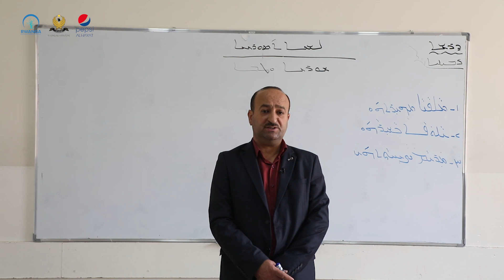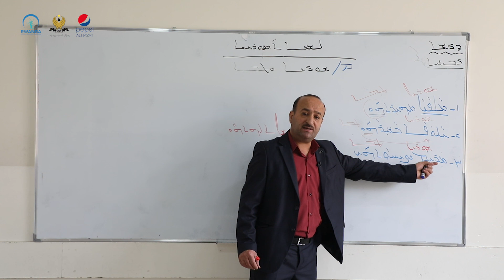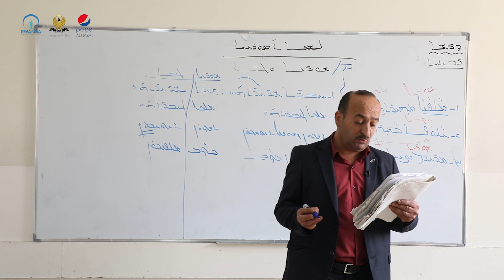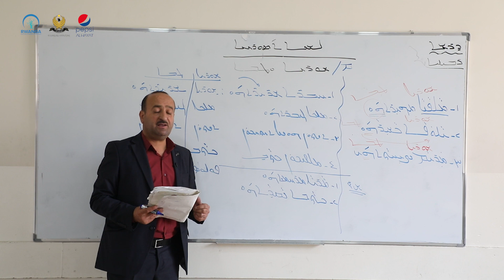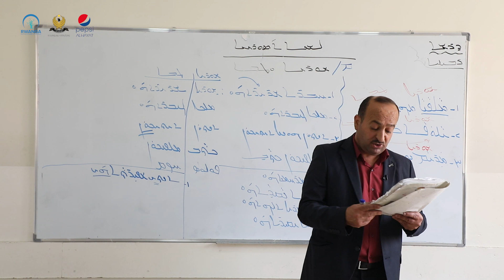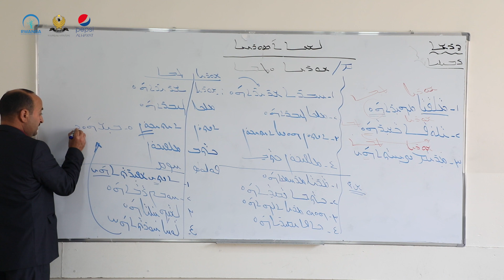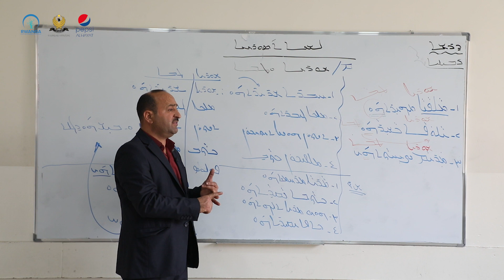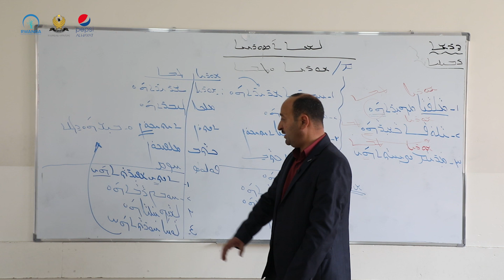سریانی پۆلی ٨- وانەی ٩(خوێندنی سریانی)